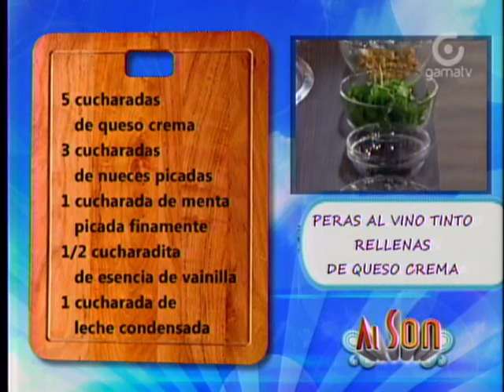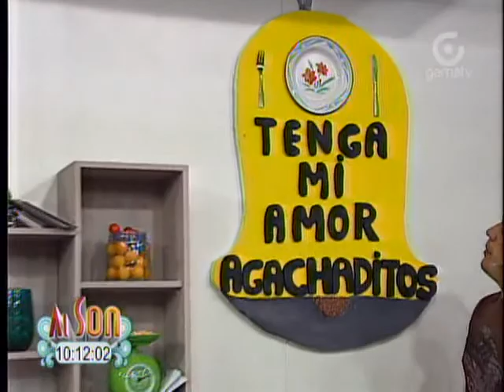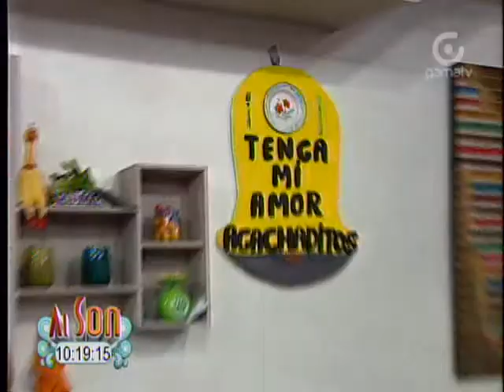[RECETA] PERAS AL VINO TINTO RELLENAS DE QUESO CREMA / Felipe Campana